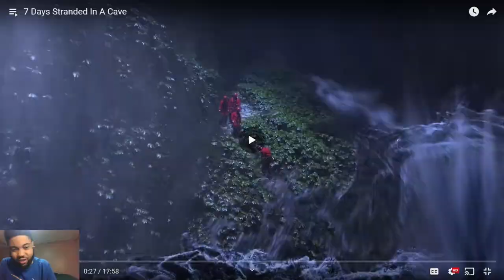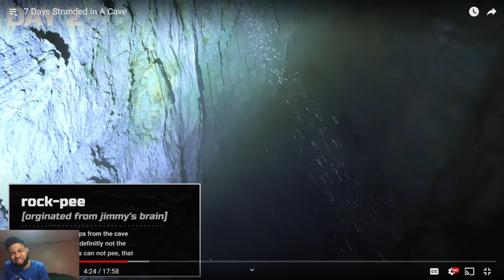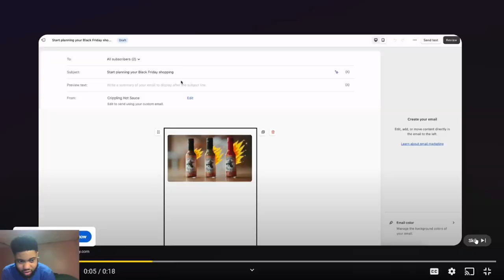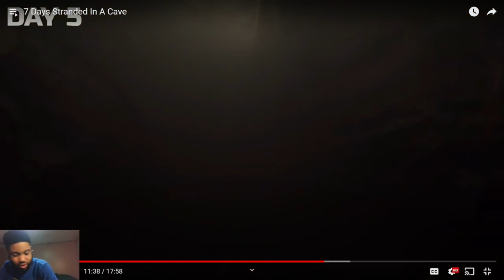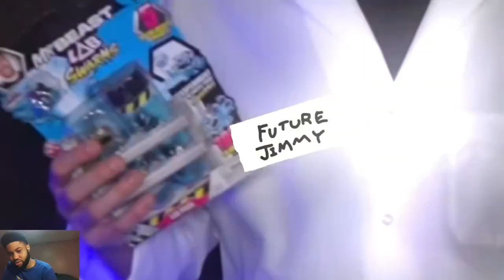Reacting To 7 Days Stranded In A Cave!